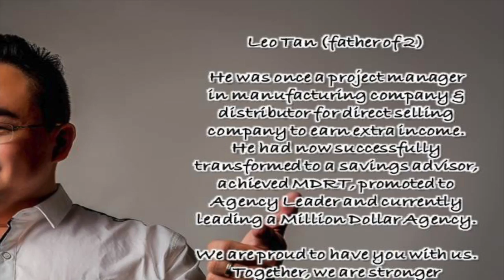CEO Advisory - BIRTHDAY & TESTIMONY 2016 - LEO TAN